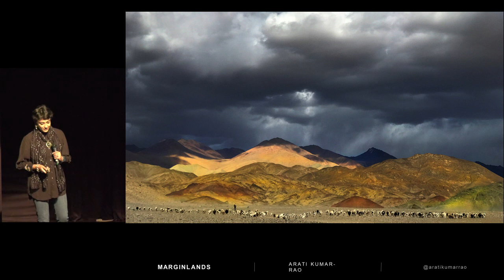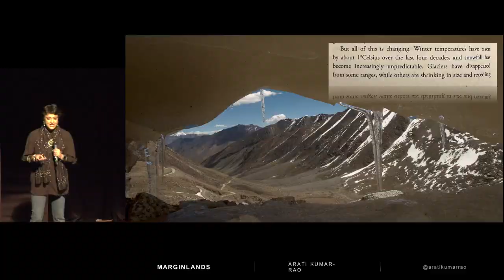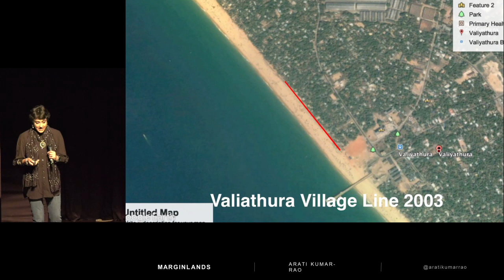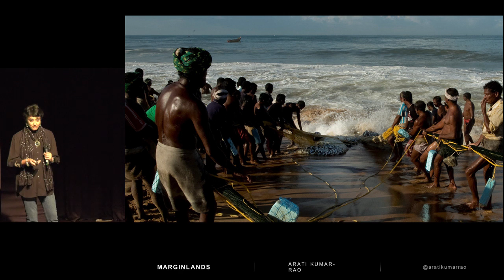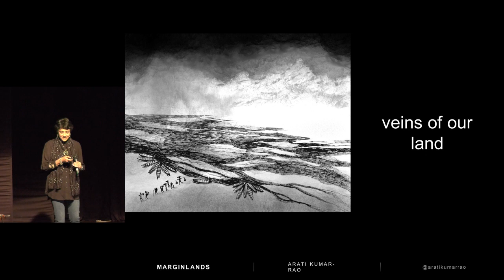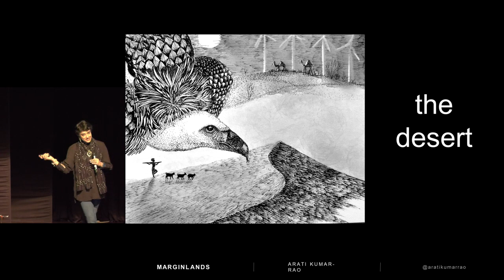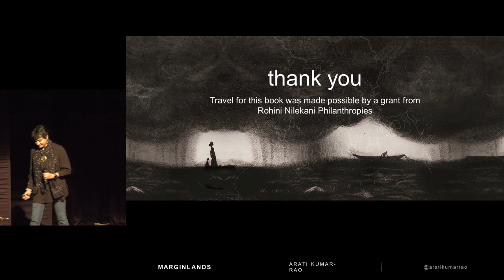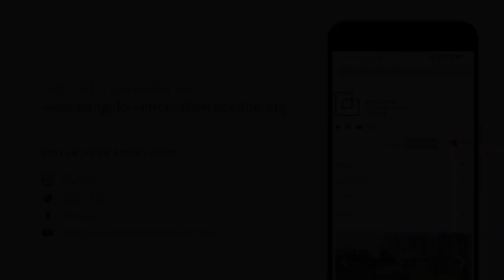Marginlands: Indian Landscapes on the Brink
An Environmentalist’s Journey
Writer and Photographer Arati Rao in conversation with Prem Panicker

In the boundless Thar, deemed a ‘wasteland’ by the authorities, miners bulldoze sand dunes guarding life-sustaining water. The Gangetic dolphin, once a thriving apex predator, struggles for survival as its riverine habitat is fragmented by dams and roiled by incessant shipping. Deep in the mangrove forests of the Sunderban, tigers prey on desperate crab-catchers. Encroachments on the Mumbai coastline unleash cataclysmic floods. Along the eroding beaches of Kerala, fishers live in fear of the sea swallowing them whole. As the spectre of climate change compounds these natural and human-induced disasters, India’s most endangered landscapes are pushed to the precipice of destruction.

Author and Nat Geo Explorer, Arati Kumar-Rao journeys to these marginlands, listening intently to their inhabitants, paying close attention to each fissure, fold and ripple, as she documents the misguided decisions, wilfully ignored warnings and disregarded evidence that have brought us almost to a point of no return. But the land is still rich in ancient wisdom, and its cracks hold lessons that may yet aid us in undoing centuries of slow violence – so long as one is willing to attune their senses.